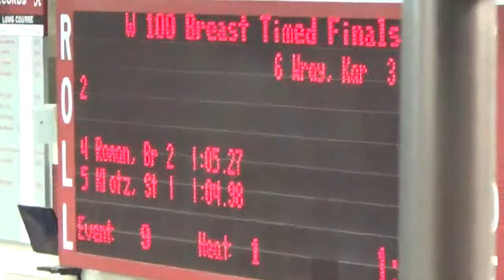Auburn vs Alabama and LSU Women 100 Breast Heat 2